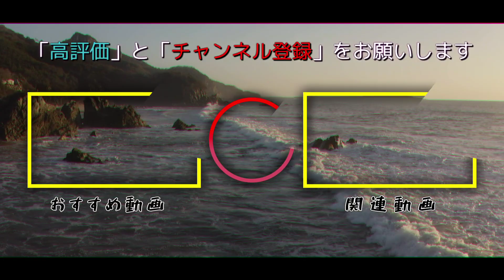Wo Long 酒杯無限入手！結義レベルを簡単に上げよう【Wo Long: Fallen Dynasty】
Wo Long: Fallen Dynasty（ウォーロン）の攻略解説です。
仙術を使って酒杯を大量に入手する方法です。

【目次】
0:00 はじまり
0:28 友情度を上げるには
0:57 酒杯の入手
2:36 何個必要なのか
3:09 おわり

【自己紹介】

【メンバー】

【Link】

【BGM】
BGMer